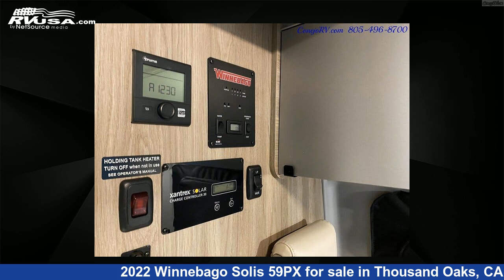Amazing 2022 Winnebago Solis 59PX Class B RV For Sale in Thousand Oaks, CA | RVUSA.com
This 2022 Winnebago Solis 59PX is a Class B RV. It is located in Thousand Oaks, CA 91360 and is offered for sale by Conejo RV. This New Winnebago Is 21' 0" in length and features 1 slideout, sleeps 4, and 0 gal fresh water capacity..